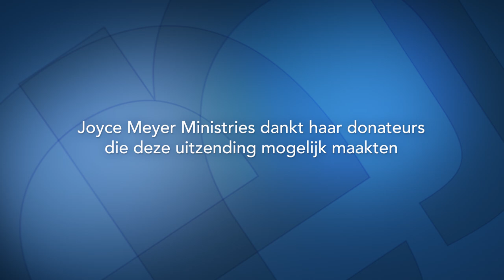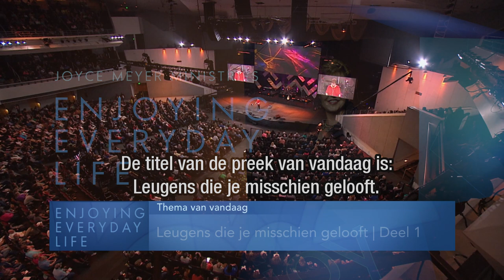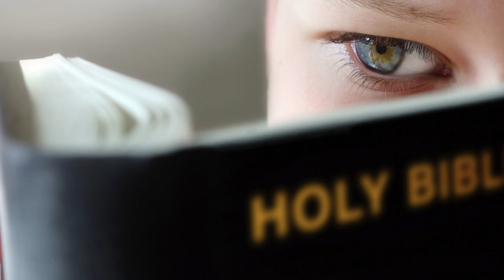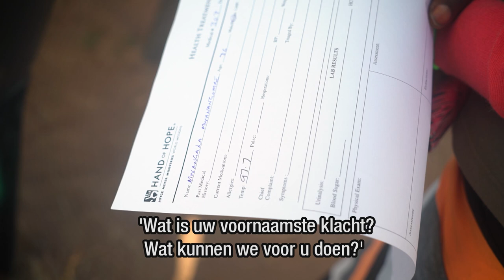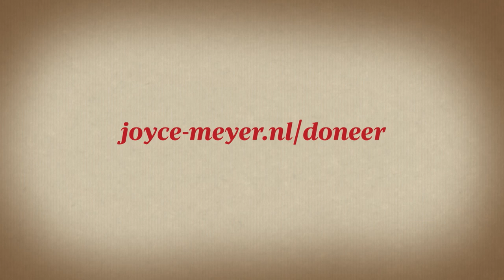Leugens die je misschien gelooft (1) – Joyce Meyer – Gedachten en woorden beïnvloeden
We kunnen onszelf heel goed voordoen naar anderen toe. Maar God onderzoekt de motieven van ons hart. Ontdek vandaag hoe je het verschil maakt in deze wereld door als christen authentiek te zijn.

00:00 Leugens die je misschien gelooft (1)
13:53 Romeinen 12;2
21:02 Jakobus 1;26-27
Jakobus 1;26
Jakobus 1;27
25:04 Johannes 8;31-32